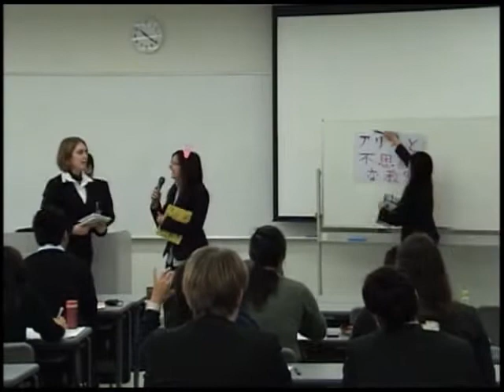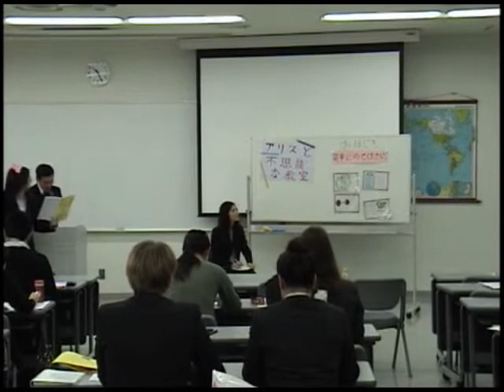2010 Japanese Linguistics adn Pedagogy Group C まとめ発表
Our take on what to remember when trying to be a good Japanese teacher. For all of the 12 hours we had to write, rehearse, and perform it, I think it came out great!